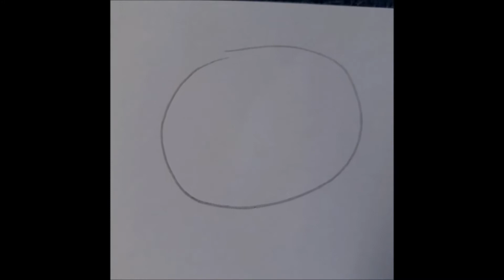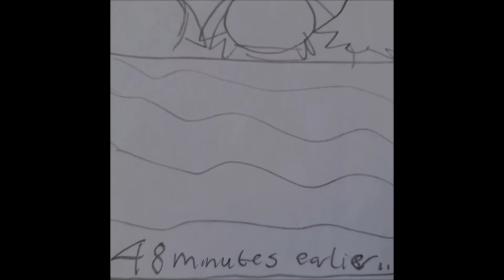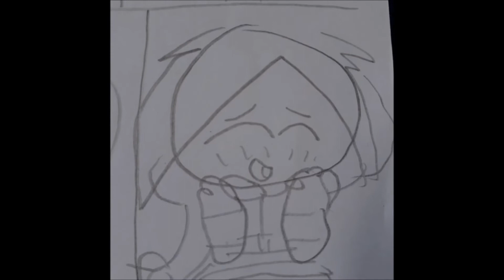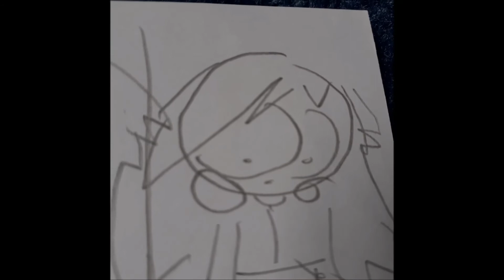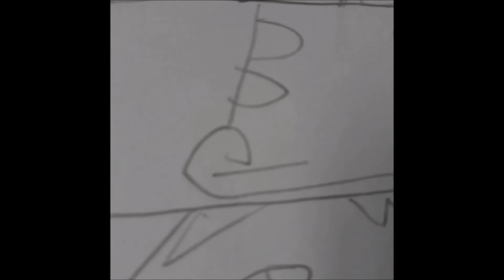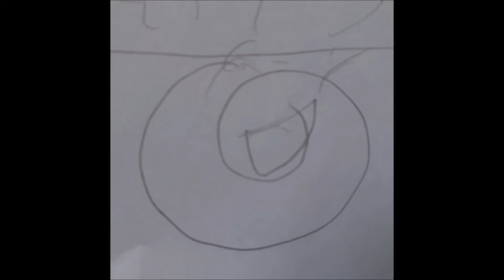Seanstermations NEXT Episode 48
As the search for Tobias continues, one of his minions: Tobio is tasked with taking care of Suzume, Sena and the others. What sort of skills does he have in store for our heroes?

The content in this video belongs to:
Sony,
Funimation,
 Toei Animation,
Shueisha,
Akira Toriyama,
Norihito Sumitomo,
 Yasuharu Takanashi,
 -Yaiba-,
Pierrot,
TV Tokyo,
Kōji Ogawa,
Fuji TV,
Shin Yoshida,
Satoshi Kuwahara,
Gallop,
Konami,
4K Media Inc.,
Brian the Sun,
JorporXx (Mark de Groot),
REDMAN
and the producers of
 Dragon Ball,
 DBZ,
 DBGT,
 DB Kai,
DB Super,
Naruto,
Naruto Shippuden,
Boruto Naruto Next Generations,
Yu-Gi-Oh! Zexal
 And GeGeGe no Kitarō (2018)

The Opening song is called: "Lonely Go!” by Brian the Sun (English Cover by JorporXx (Mark de Groot)

The Ending song is called: “Challenge the GAME” by REDMAN (English Cover by JorporXx (Mark de Groot)